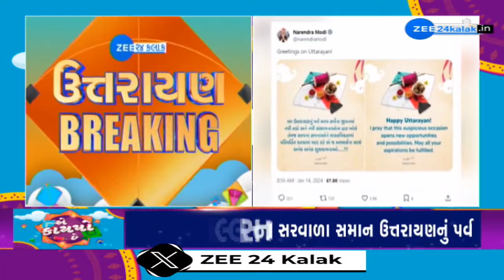PM greets people on Uttarayan | ટ્વીટ કરી પ્રધાનમંત્રીએ દેશવાસીઓને પાઠવી શુભેચ્છા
PM greets people on Uttarayan | ઉત્તરાયણ પર્વ તમામના જીવનમાં નવી તકો અને નવી સંભાવનાઓના દ્વાર ખોલે તેવી શુભેચ્છા પાઠવી

દેશભરમાં ઉત્તરાયણ પર્વની ઉજવણી
પ્રધાનમંત્રીએ ઉત્તરાયણ પર્વની પાઠવી શુભેચ્છા
ટ્વીટ કરી  પ્રધાનમંત્રીએ દેશવાસીઓને પાઠવી શુભેચ્છા--
ઉત્તરાયણ પર્વ તમામના જીવનમાં નવી તકો અને નવી સંભાવનાઓના દ્વાર ખોલે તેવી શુભેચ્છા પાઠવી---